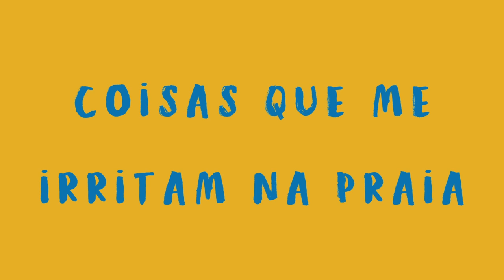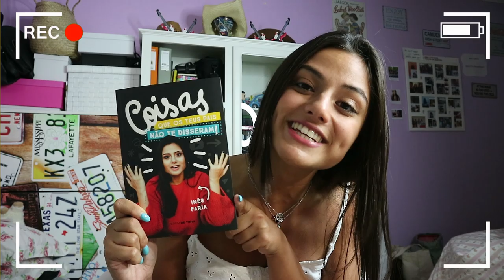O QUE ME IRRITA NA PRAIA | Inês Faria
Desta vez decidi contar-vos as coisas que me irritam na praia! Espero que gostem (:*

Beijinhos,